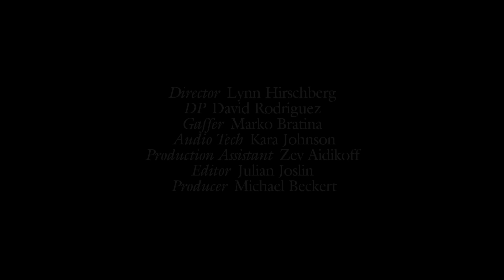Zac Efron, Greta Lee, and More Sing Olivia Rodrigo | W Magazine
Teyana Taylor, Callum Turner, Julia Garner, and more stars try their hand at "Bad Idea Right?"